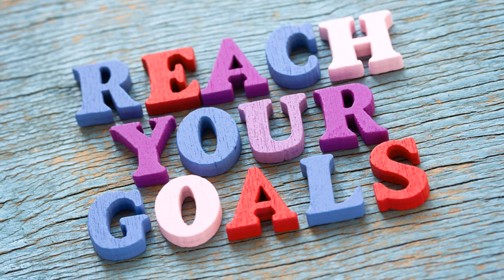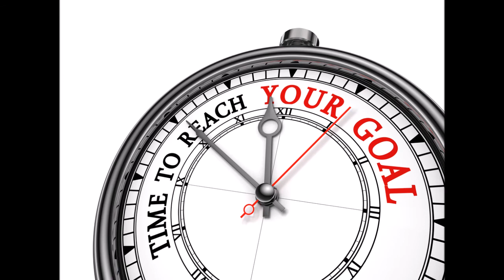[Subliminal Messages Affirmation] Reach your goal (10hz) Subliminal Messages Isochronic Tones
How to use our Brainwave Entrainment Audio: There are two types of brainwave entrainment music on our channel
1) Binaural Beats: Headphone needed for Binaural beats, and you can see a headphone icon on the video. The audio has two tones of different frequencies sending simultaneously to the left and right ears; the brain perceives a third tone based on the difference between these two.
2) Isochronic Tones: No need to use headphone; you can see a speaker icon on the video. The audio is regular beats of a single tone that are being turned on and off rapidly, and they create sharp, distinctive pulses of sounds.

This subliminal music gives you conscious access to the sub-layers of your mind, providing insights that are impossible any other way (not even subliminal affirmations will get you there). Once you harness the inner workings of your subconscious mind, you can have:

• The ability to heal yourself from the inside out.
• A greater sense of empathy & understanding for others.
• Remember everything in greater detail.
• Super-easy access to life solutions (weight loss, quitting smoking, food addiction, etc.)
• Creative abilities you never dreamed possible.
• Dramatically enhanced learning abilities.
• An understanding of the root of your fears & phobias.
• Clarity of thought at all times.
• Easy reprogramming of the mind to whatever end you seek.

You can even combine the powerful effects of subliminal affirmation programming with the life-transforming benefits of meditation to multiply your intended results!

You can find the other Subliminal Affirmations on my Youtube Chanel with different purposes stated.

The Alpha Waves (10 Hz) embedded in the music can put you on a relaxed state and have a better subliminal affirmation effects.
This is found in states of deep relaxation and light meditation where you can start to influence the subconscious. In this state, memory and learning can be influenced.

SUBLIMINAL AFFIRMATIONS USED:

I always have what I want
All is possible
I work for what I want
My future is in my hands
I make my life as I want
I believe in myself
I am strong willed
When I want something everybody helps me
I always find the answer I am looking for
I network with many people
I take decisions without hesitation
I believe in my goals
I am in control
I make my own future
I'm comfortable taking risks
I face the facts
I am a true fighter
I am persistent
I attract success
I always finish what I started
It feels good to reach your goals

About Instantbrainwave: Instantbrainwave aims to provide the best brainwave entrainment music which can help more people to enjoy the benefits that brainwave music can bring. We are working hard to improve our music so your feedback is essential to me.